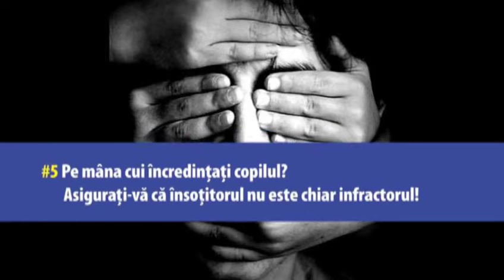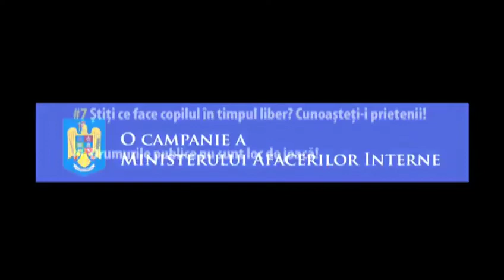Campania ,,10 Pentru Siguranță''